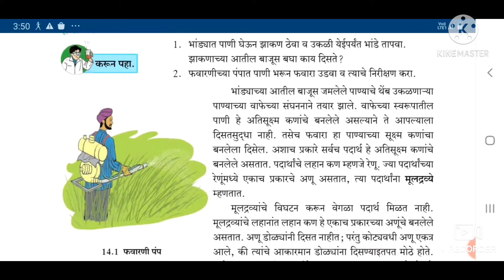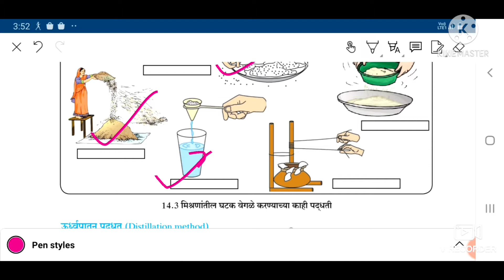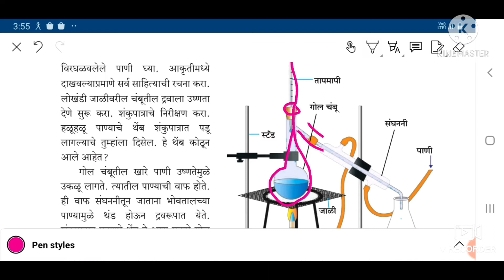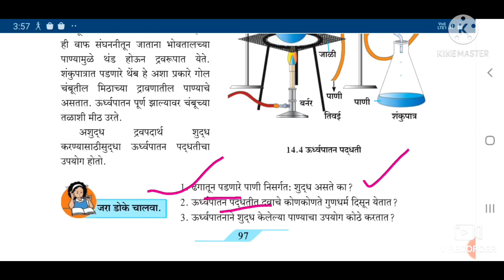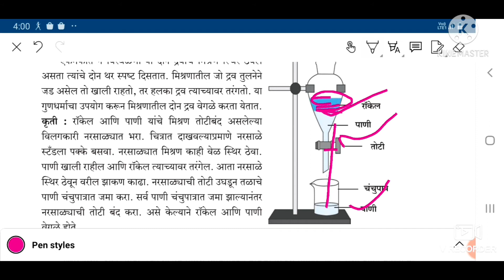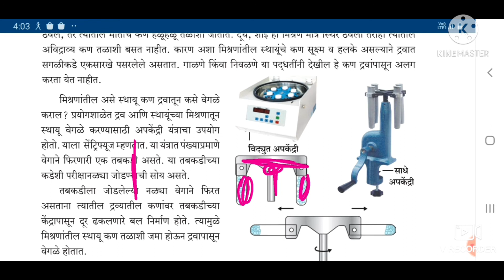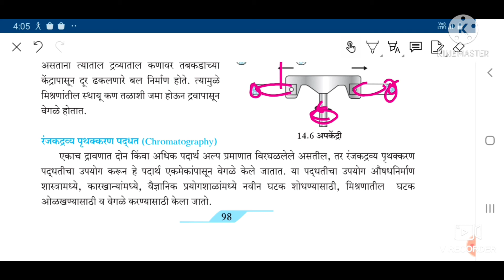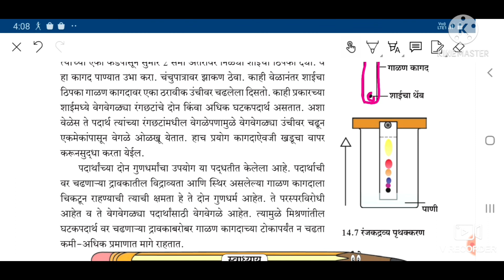इयत्ता सातवी |सामान्य विज्ञान| प्रकरण 14| मूलद्रव्ये संयुगे आणि मिश्रणे|vdo3|iyatta 7 vi|science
इयत्ता सातवी विषय सामान्य विज्ञान
प्रकरण 14 मूलद्रव्ये संयुगे आणि मिश्रणे